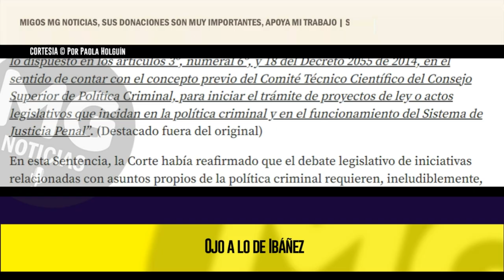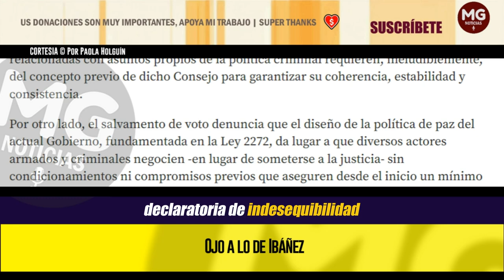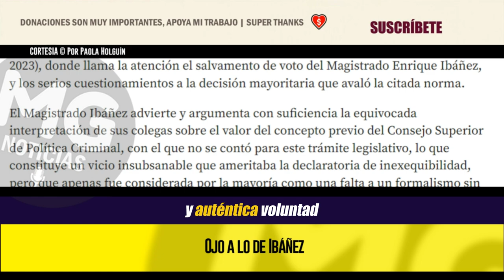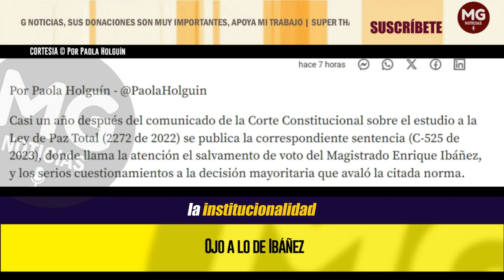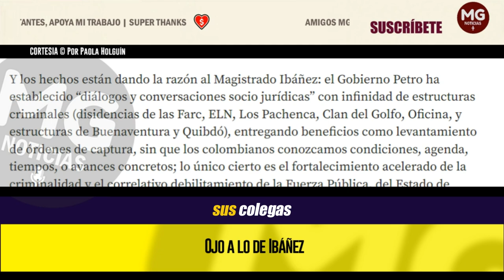OJO A LO DE IBAÑEZ ⚠️ Columna Paola Holguín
El salvamento de voto denuncia que el diseño de la política de paz del actual Gobierno, fundamentada en la Ley 2272, da lugar a que diversos actores armados y criminales negocien.